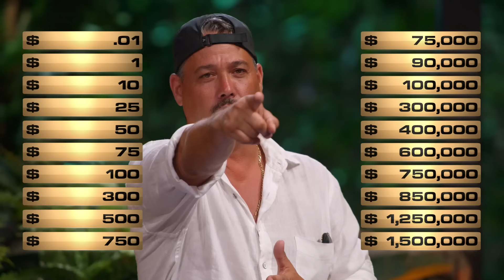LEAK: Boston Rob Knocks $1.25 Million Off the Board | Deal or No Deal Island | NBC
Boston Rob faces the Banker in a nail-biting game of Deal or No Deal.

Watch Deal or No Deal Island Mondays at 10/9c on NBC and streaming on Peacock.